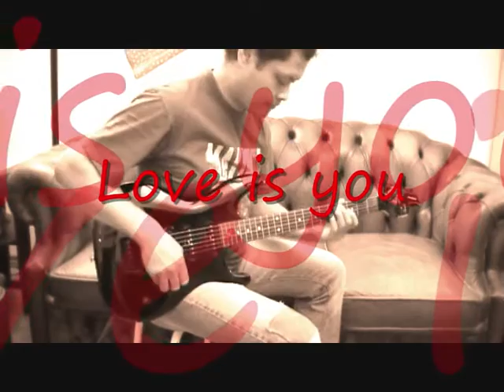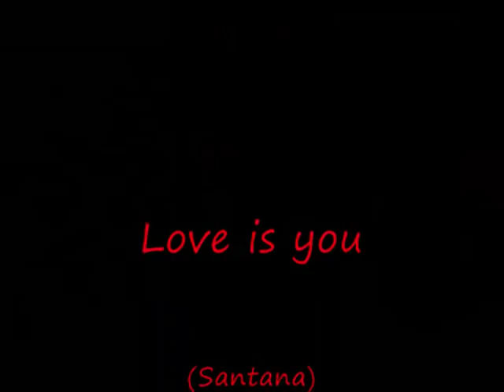Love is you (Santana) Official video cover by FMJ - leadguitar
Recording at the B92 studio  (Breda 2004)